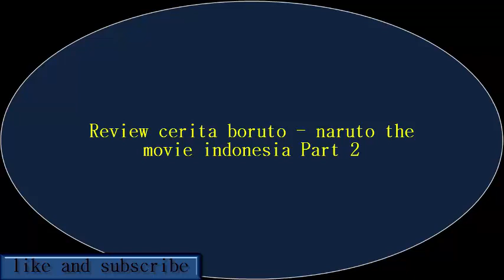Review cerita boruto-naruto the movie indonesia Part 2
lanjutan video klik ling di bawah ini..

part 3